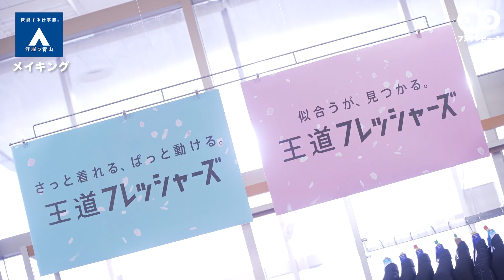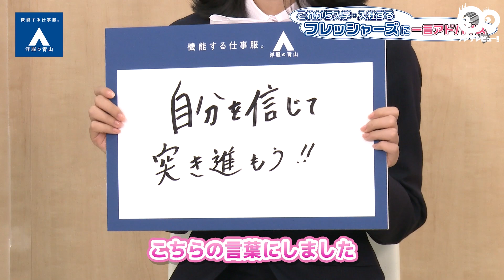永山瑛太、松本穂香、莉子、藤原大祐がフレッシャーズにアドバイス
永山瑛太と松本穂香が出演する「洋服の青山」のCMシリーズに、フレッシャーズ役として莉子、藤原大祐を迎えた新CMが、1月12日（水）より全国で放送開始する。
撮影メイキングとインタビューの様子をお届け。